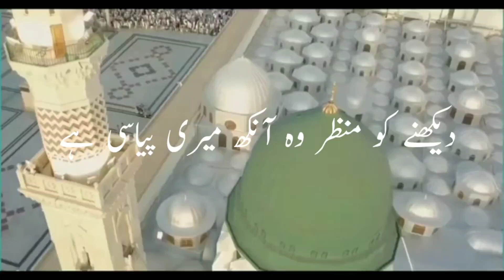NEW NAZAM || DOOR HUN MAIDEN SE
dur hun madine se isliye udaasi hai
door hun madine se
dur hu madine se isliye udasi
dur hoon madine se isliye udasi hai
dur hu madine se isliye udasi hai
dur hu madine se isliye udasi hai naat
sharif
new naat Shareef
new Nazam